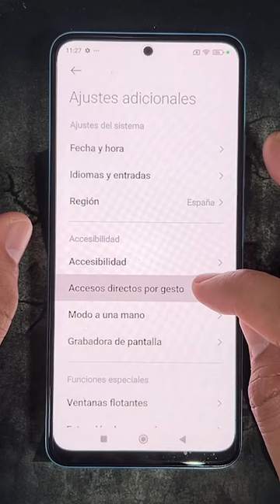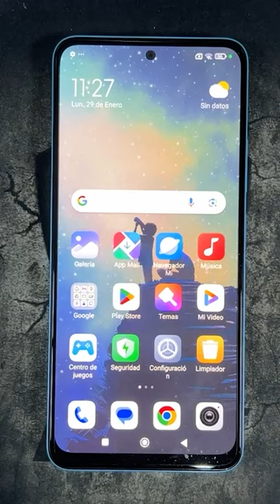Como Activar Boton de Encender y Apagar Linterna en Xiaomi Poco X6